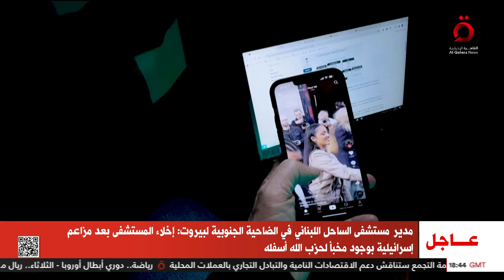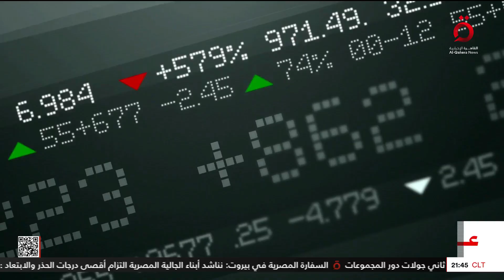نشرة أخبار التاسعة مساءً من القاهرة الإخبارية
21/10/2024